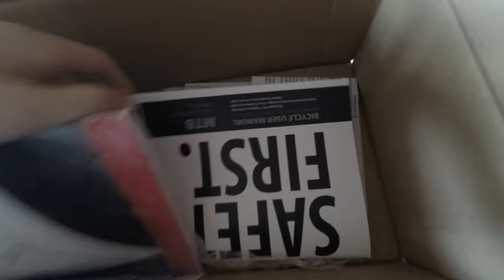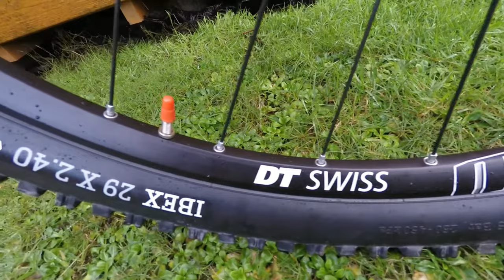YT Jeffsy Al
The entry level YT Jeffsy. Rockshox Pike fork, Rockshox monarch shock, Reverb dropper post, DT swiss spline 29 inch wheels, onza ibex tires, boost rear hub, Shimano SLX brakes/gears.